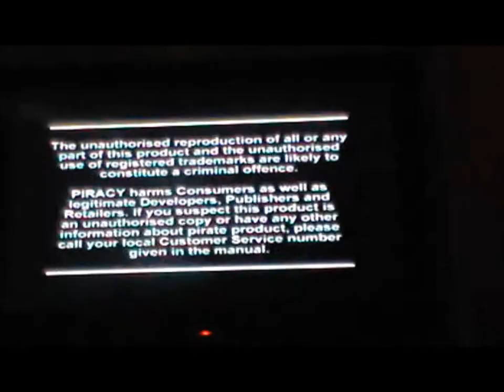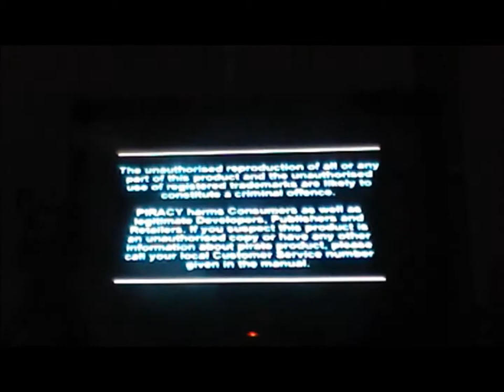Retrospective Memories: Tekken (Part 1)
A while ago me and some friends (Tim and Glyn) began making a semi-retrospective look at the Tekken series in the run up to Tekken Tag Tournament 2. Due to a few things I've not had a chance to put this footage together until now, a few months after the release of Tekken Tag 2. However, it's still worth a watch. In this part we play through Tekken 1, 2 and 3. Part II coming shortly.